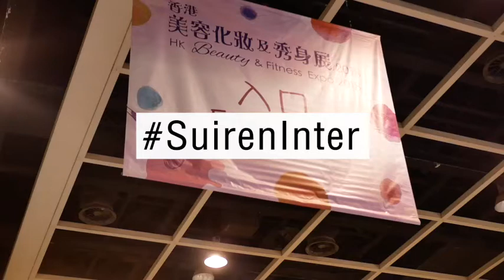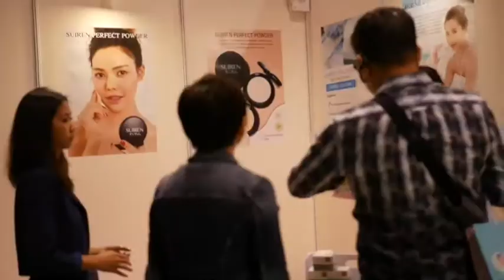SuirenInter @ Hong Kong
บรรยากาศการแสดงสินค้า ที่ประเทศฮ่องกง
งาน Hong Kong Beauty & Fitness Expo 2018 ในวันที่ 8-10 มิถุนายน 2561 ค่า